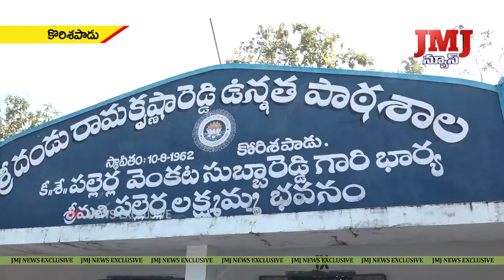కొరిశపాడులోని చిన్నపోలిరెడ్డి పాలెం లోని రిజర్వ్ వాయిర్ స్దలాన్ని పరిశీలించిన కలెక్టర్ పోలా భాస్కర్